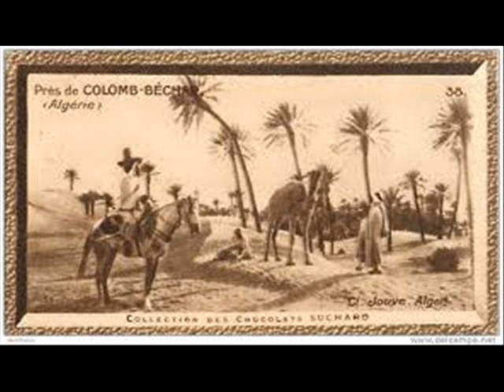ما أجمل الصحراء الجزائرية صور من ولاية تندوف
الموقع الالكتروني